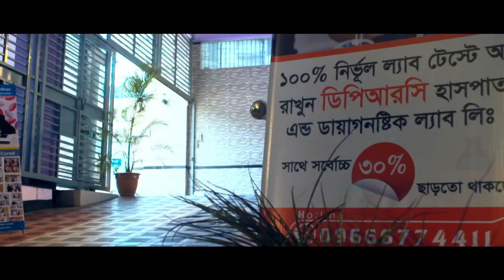আমার মায়ের প্রতিটি জয়েন্টে ব্যথা, চলাফেরা ও বিছানা থেকে উঠানামা করতে কষ্ট হয়। joint Pain Treatment